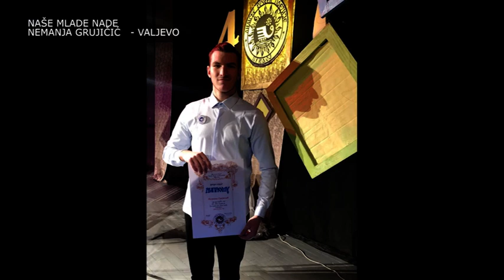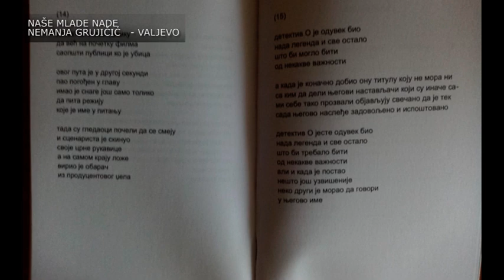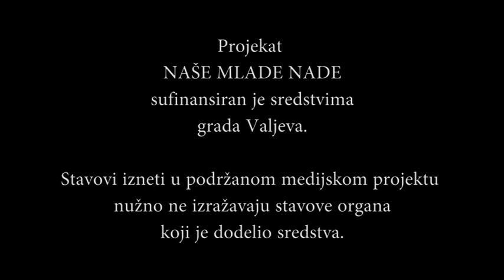NAŠE MLADE NADE NEMANJA GRUJIČIĆ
GRAD VALJEVO